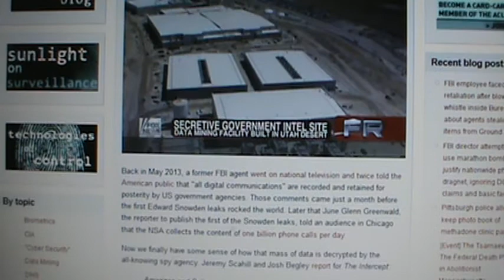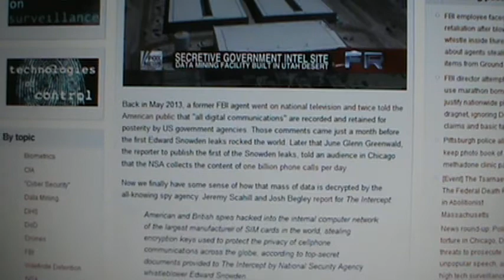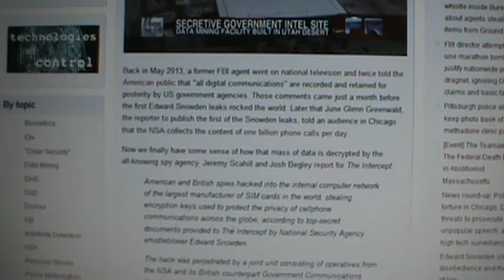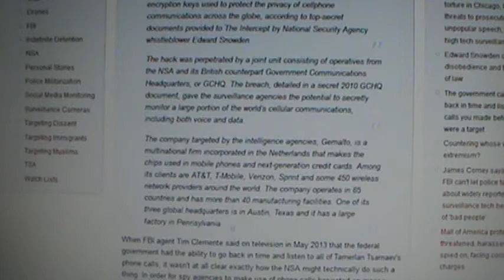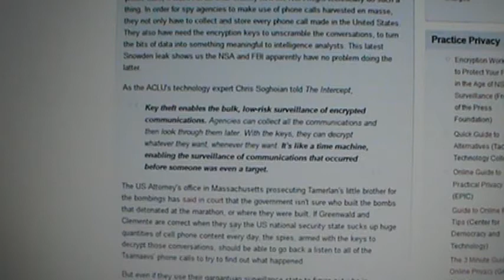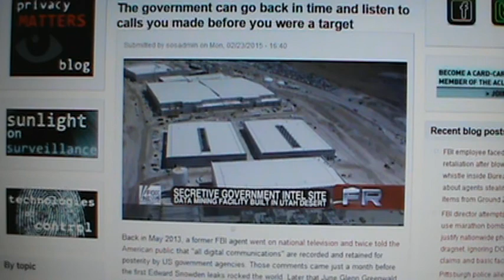GOV'T CAN GO BACK IN TIME & LISTEN TO CALLS YOU MADE